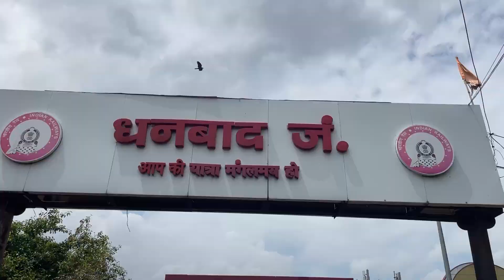Panorama Water Park 😍 | 1Million Special 🥳 | Seven Shadow Vlogs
Hello Guys !

Hamare main channel pe 1million hone ki khushi mein hum sab jane wale h Panorama Water Park jo Asansol mein hai. Umeed karte hai aap sab iss vlog ko enjoy karoge.